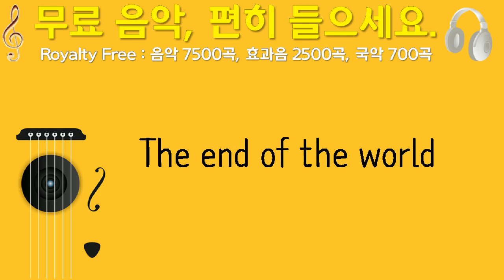The end of the world, Dicotomica, 미스터리, 3분 45초